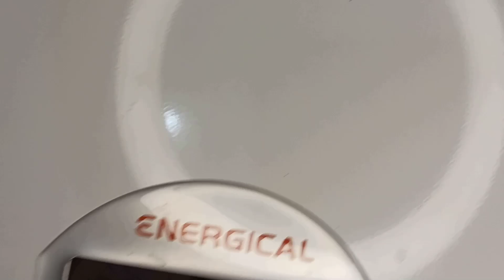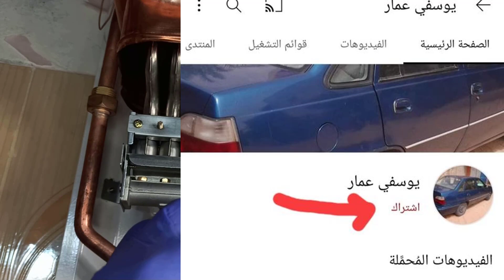مشكل في سخان الغاز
لا تنسونا ب🌙🌼🌿إشتراك 💖💖💖مشـــــاركة ✌💖✌نـشــــــر فهدايعني لنا الكثير إخواني🌙💖🌼💖🌿💖